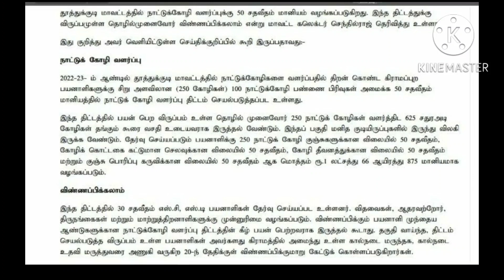கோழி வளர்ப்பு மானியம் அழைப்பு